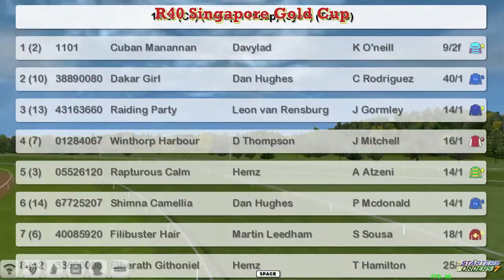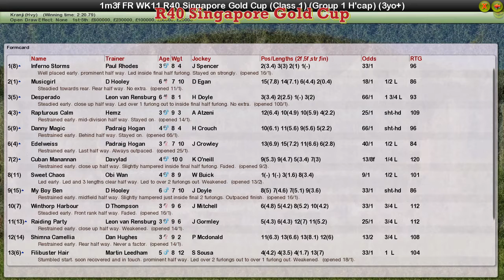FR WK11 R40 Singapore Gold Cup